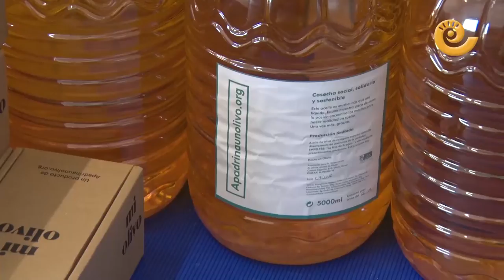APADRINA UN OLIVO - Nominación a Bajoaragonés del año 2018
El dinamismo cultural y asociativo de nuestros municipios permite que mantengan vivas sus tradiciones y creen otras nuevas.
Aquí un vídeo de uno de los nominados en la sección de asociaciones de los premios Bajoragoneses 2018.